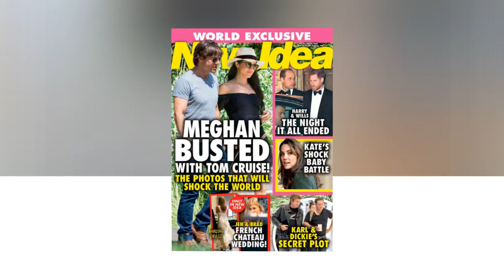Meghan Markle was legally against Queen Elizabeth and William's allies for this reason